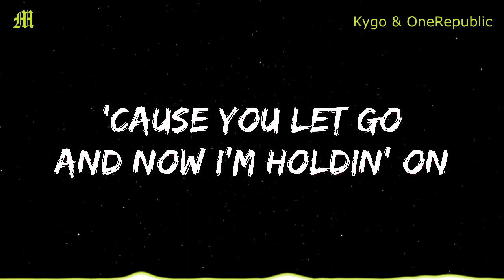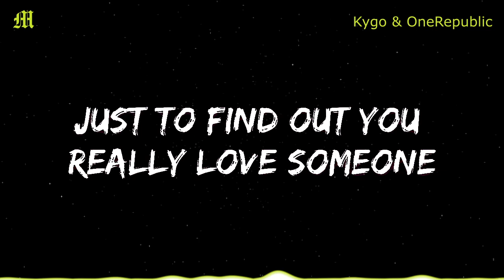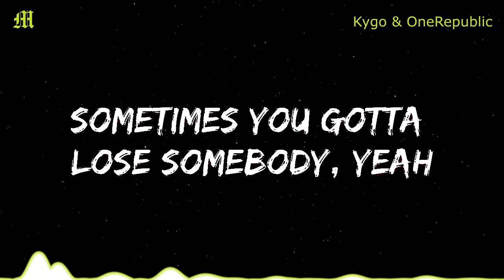Kygo, OneRepublic - Lose Somebody (Lyrics)